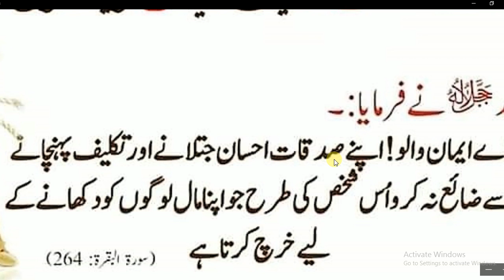Sadaqat zaya honey ki 3 sortain / ALLAHA ka FORMAN / Abid Raja Chanel /daily Dua